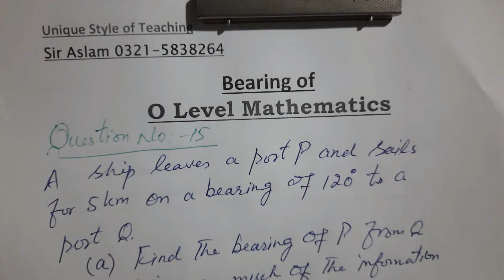bearings | true north| clockwise|trigonometry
In compass terms, a bearing is the angle, measured in a clockwise direction, between the direction running due north and the direction of travel. ... However a bearing indicated relative to a reference. A bearing of 45 degrees usually means angle of 45 degrees on the compass dial clockwise from true north.
ref=aymt_homepage_panel&eid=ARBrRdpGguLfmlsWV7YDvJTnl4C2V7zHOR0-1HmAqw3fjTnVwb8FGqnuN7KmZXC2tOwe2NdBaDw_O_ol
A bearing is a direction. Bearings are measured clockwise from north, so north is zero degrees, east is 90 degrees, south is 180 degrees, and west is 270 degrees.
In trigonometry, an angle is a measure of rotation from one ray to another ray with the same endpoint. Angles are measured counter clockwise from the positive x-axis. The positive x-axis is zero degrees, positive y-axis is 90 degrees, etc.
bearings,revision,cosine rule,bearings maths,bearings explained,maths help,year 10,bearings maths gcse
bearing,distance,bearing and distance,compass,compass bearing,bearings,true bearing
In geometry, angles are measured without regard for direction or orientation. Either ray can be zero and the angle is always positive and between zero and 180 degrees. Angles greater than 180 degrees are called reflex angles.

An angle is simply a measurement in degrees or other units and may refer to any angle .

However a bearing indicated relative to a reference. A bearing of 45 degrees usually means angle of 45 degrees on the compass dial clockwise from true north. It gives a very definitive direction to something like a course or a distant object.
In compass terms, a bearing is the angle, measured in a clockwise direction, between the direction running due north and the direction of travel.

Due north represents a bearing of  0o , due east  90o , due south  180o  and due west  270o . There are other ways of measuring a direction of travel. For example, a bearing of  120o  can be stated as  E   30o   S .